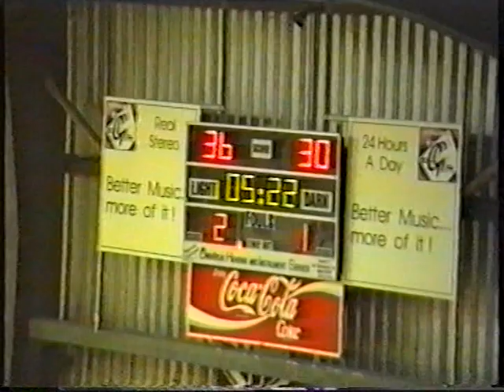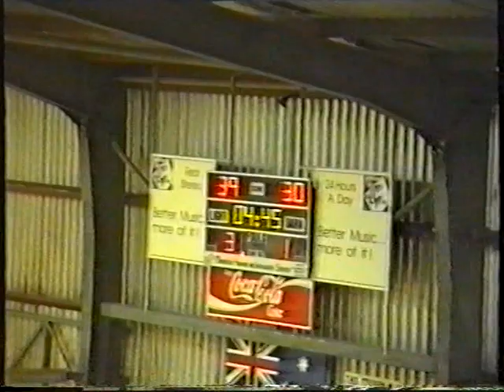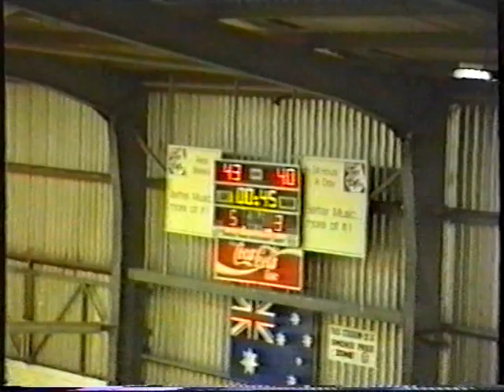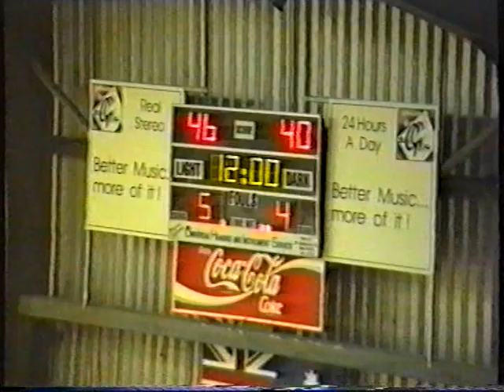1992 - Buccs 108 v Redbacks 106 - Part 2